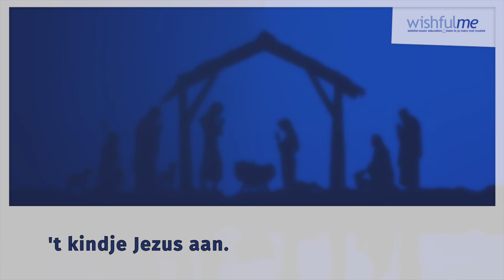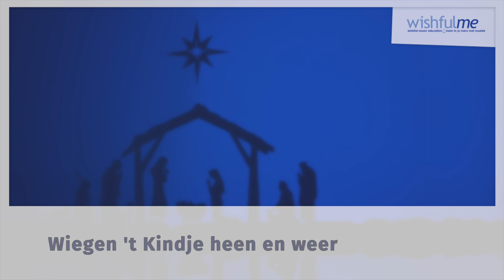Op mijn tenen loop ik zacht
Zang: Wishful Singing
Piano: Bert van den Brink